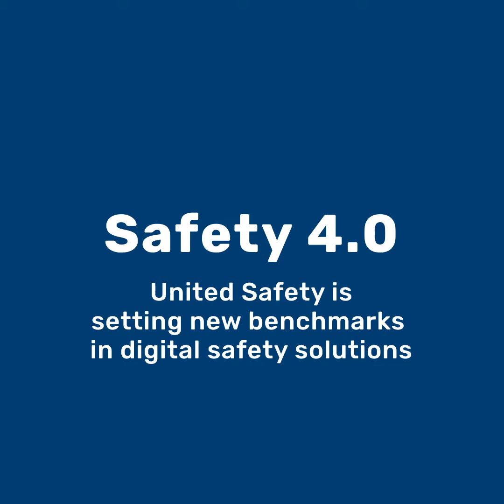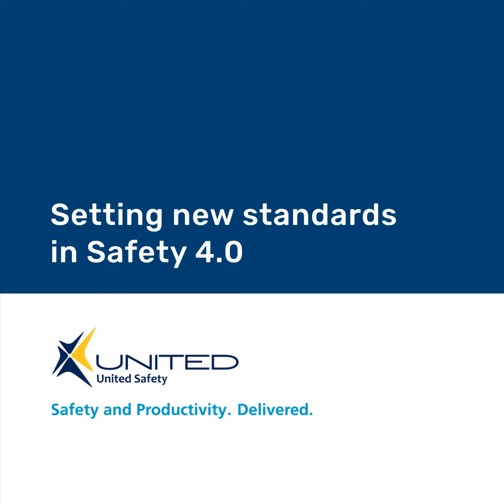Digital Safety Solutions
Safety 4.0 is revolutionizing the way we provide safety services. Watch this video to find out more about our cutting-edge products and services under the TeQ Shield™ suite of digital services.

Electronic Confined Space Monitoring
Remote Equipment Automation
Real Time Location Services
Drone Technology
Safety Internet of Things Devices
Cloud-based Safety Services
Productivity Applications
Edge Technology for Productivity Improvements
Digital Permits and Data Analytics
Virtual Reality and Digital Inspections